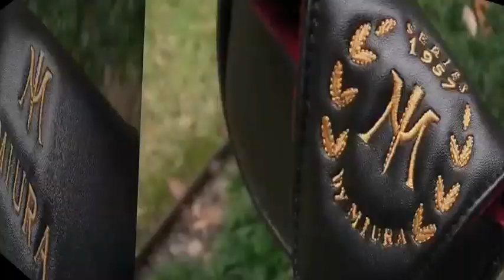Equip2Golf.com - Miura KM-007 Putter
The KM-007 putter from Miura Golf as featured on Equip2Golf.com.